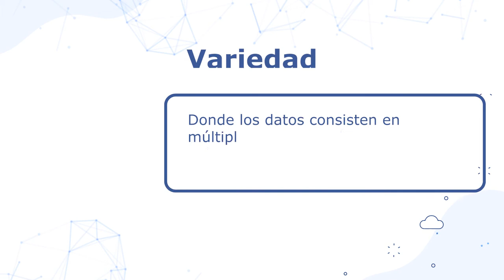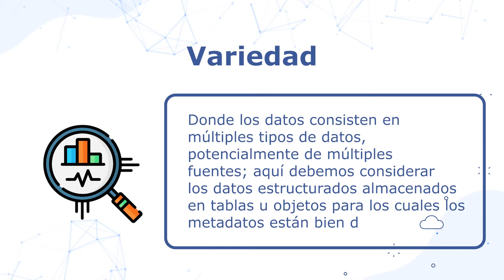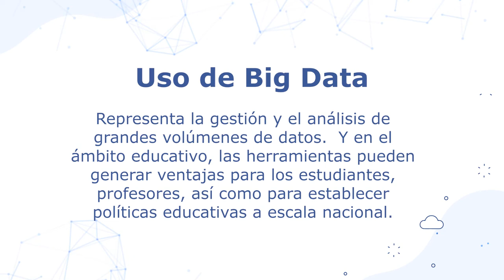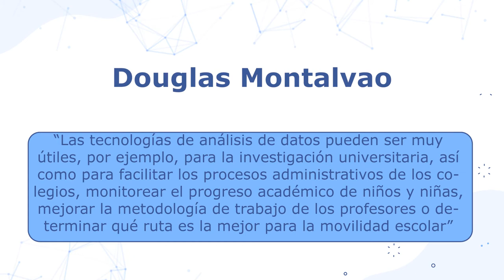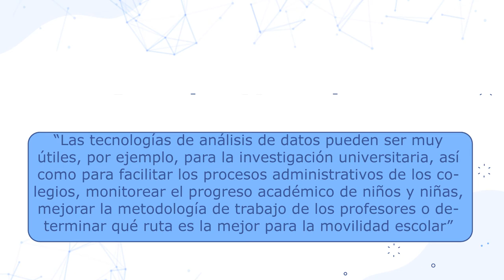Big Data y su relación en Educación